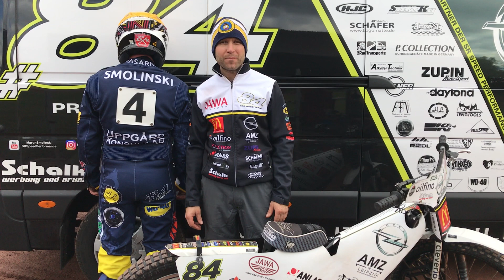Smolinski Back in Sweden at Masarna Avesta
Martin Smolinski unterschreibt wieder in der Schwedischen Elit Serien bei Masarna Avesta